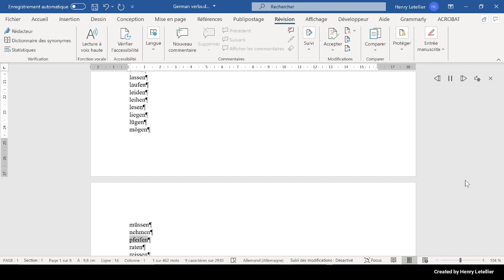raten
This is the Microsoft Hedda voice that is reading the word raten